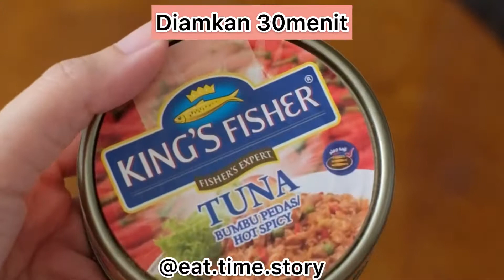RESEP PANADA IKAN AUTO DISAYANG CALON MERTUA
PANADA IKAN TUNA 😍👌🏻
Ini resep panada ternyata praktis banget lho!

Bahan :
Terigu 300 gram
Ragi 1 sdt / 5 gram
Tuna 1 kaleng

- Untuk adonan kalau berasa lengket bisa ditambahin tepung lagi ya..
- Untuk santan bisa juga pake santan 100ml + air 100ml lalu diaduk.
- Yang paling penting adonan harus kalis, jadi pas digoreng panadanya mengembang.
- Untuk isiannya bisa sesuai kalian ya.. bisa pake tuna, ikan tongkol ataupun lainnya..
Selamat mencoba!